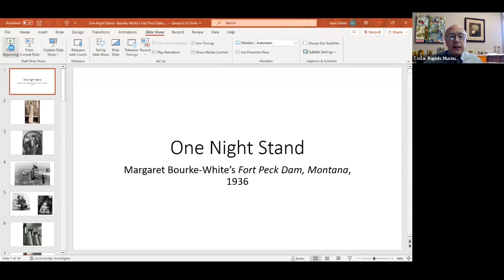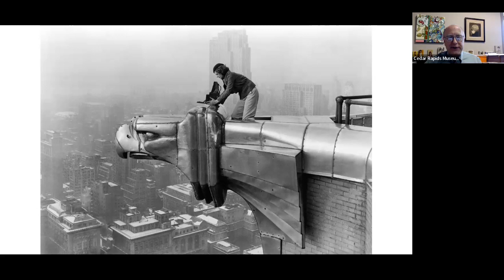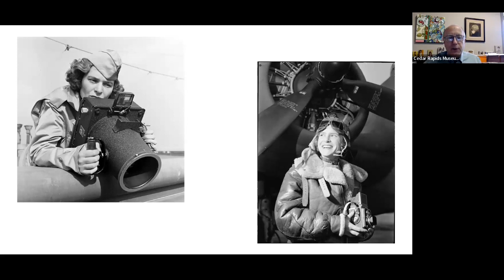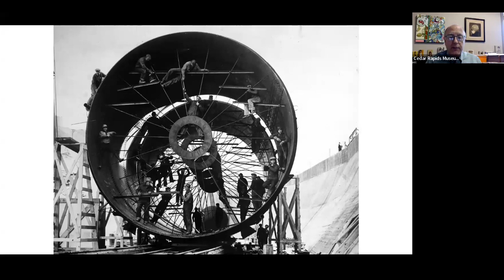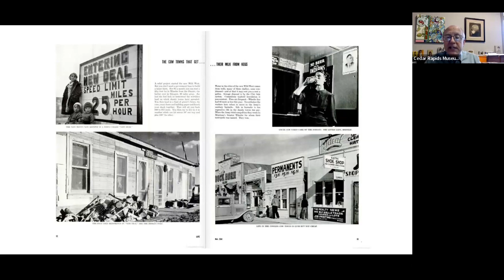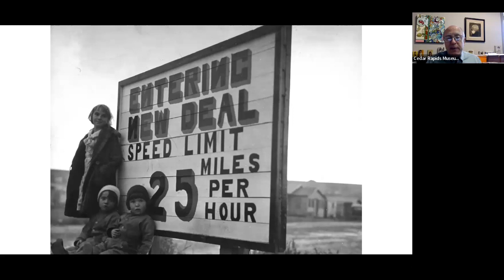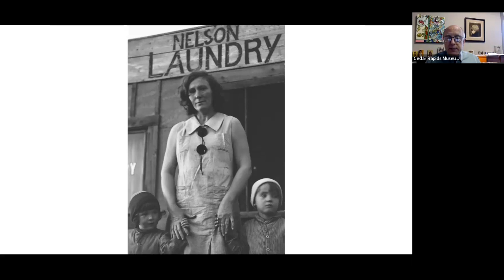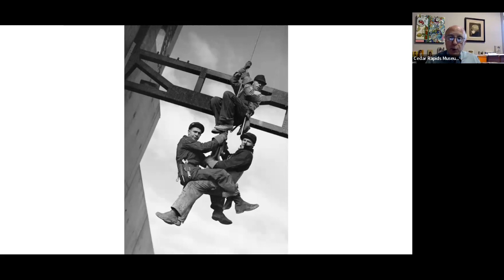One Night Stand Margaret Bourke White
ONE NIGHT STAND WITH THE CRMA

One work of art.  By one artist.  For one night.

One Night Stand with the CRMA is a free series of art talks on Zoom led by CRMA staff, local artists, or art scholars.  By focusing each 20-minute program on one artwork, the audience engages in a conversation about the artist and how the selected work of art relates to their larger body of work.

Join Sean Ulmer as he discusses Bourke-White’s photograph of Fort Peck Dam and where it fits not only in Bourke-White’s career but also in the Work and Society in the 1930s exhibition, currently on view at the Cedar Rapids Museum of Art.